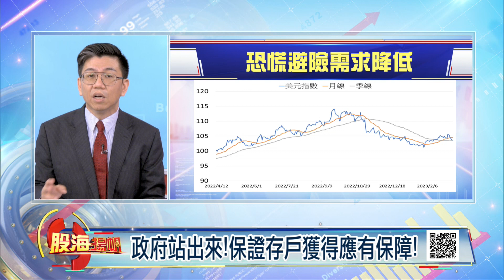美國矽谷銀行倒閉!全世界陰霾不散?打壓通膨就必須經濟衰退?鮑爾態度?│20230318-1股海揚帆*王嬿婷│非凡商業台 台視財經台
【美國矽谷銀行倒閉!全世界陰霾不散?打壓通膨就必須經濟衰退?鮑爾態度?】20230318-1股海揚帆*王嬿婷 蔡明翰 王文良

《非凡商業台》周六首播 20:00
周日重播 00:00、05:00、16:00
《台視財經台》周日下午 17:00